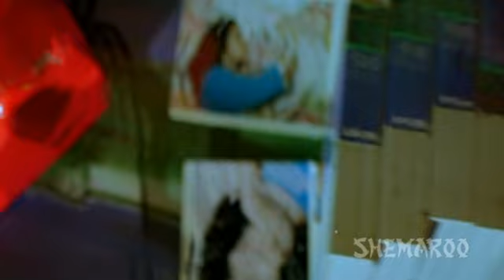Azad Desh Ka Andha Kanoon - Part 11 of 15 - Blockbuster Hindi Dubbed Movie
Watch Chiranjeevi Movies - Azad Desh Ka Andha Kanoon - Part 11 of 15 - Blockbuster Hindi Dubbed Movie. Watch megastar Chiranjeevi in role of an honest police officer. Chiranjeevi fights with many goons to maintain law and peace. He falls in love with Shri Dvi who is later abducted and raped. Chiranjeevi takes revenge of what happened to Shri Devi.